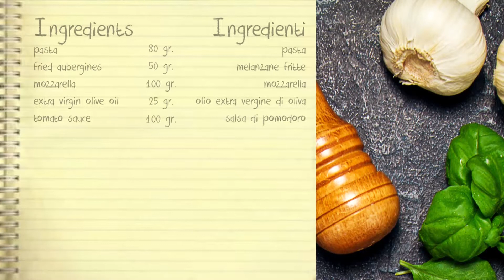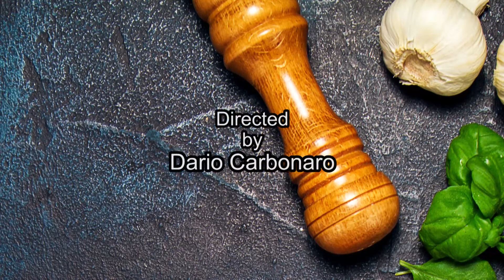Squisita pasta alla Norma - Delicious pasta alla Norma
Nettuno - Roma - Lazio - Italia

Anche se è un piatto tipico siciliano è molto popolare anche qui.